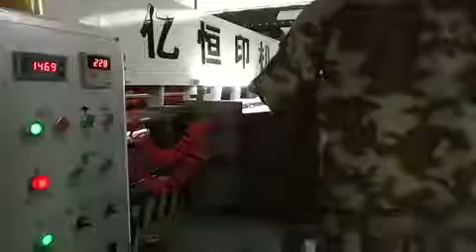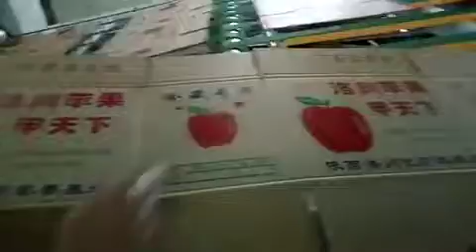E type flexo printer 2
Video Of Video of E type flexo printer 2 Machine. Please feel free to enquiry the details from us.